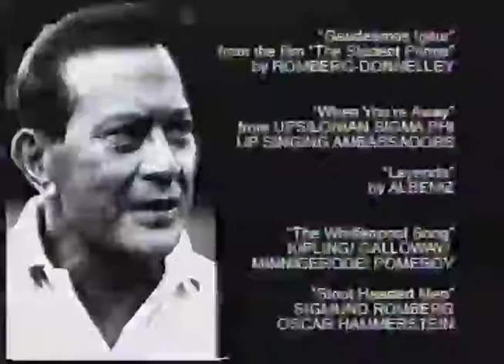Doy Laurel - Ang Bayan Higit Sa Lahat - Part 2